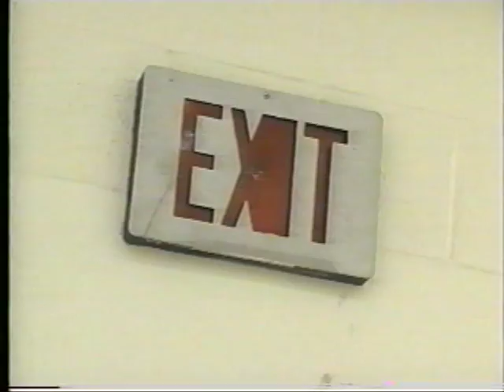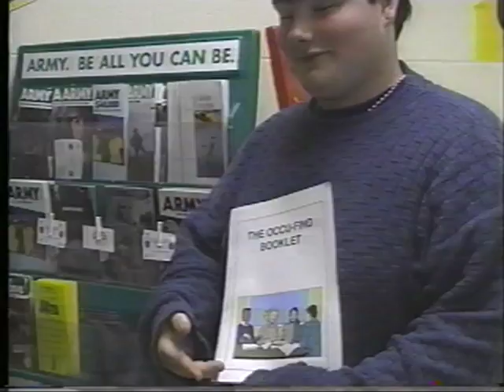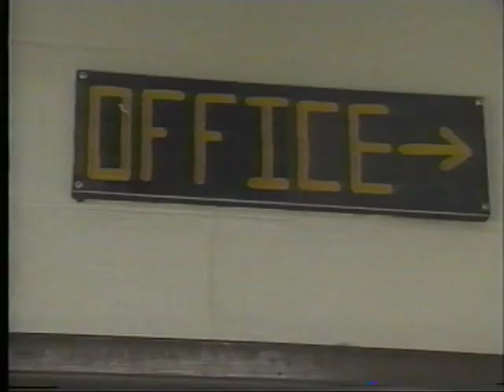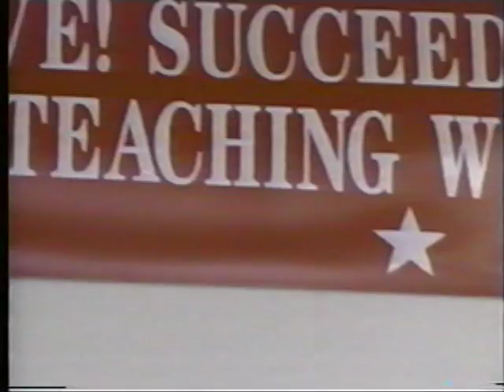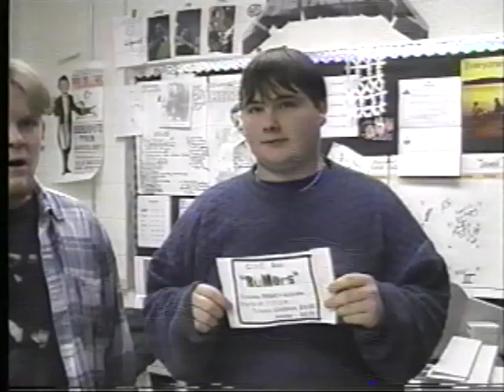"What's Happening at FHS!" with Kenny Brooks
There's ALWAYS something going on at Fairview High School! Join Student of the Month for March Kenneth Brooks and his camera man Jeremy McCoy as they take you through the halls and heart of this historic haven for higher learning. (*Not approved by the Williamson County School board.*)